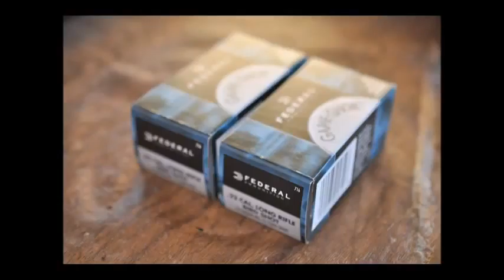I am not sure what this 9mm clip fits